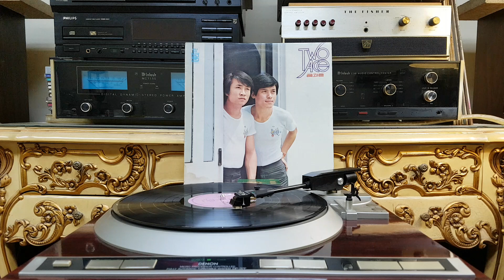바람소리 ( 어니언스 ) 1976년 유니버살